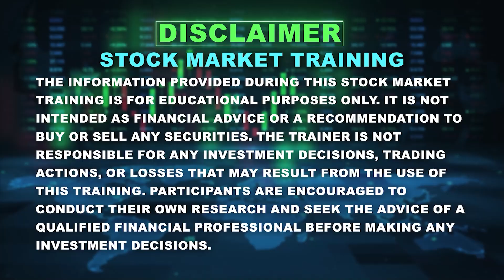ಸಮಸ್ಯೆ ಕೇಳುತ್ತಿದ್ದಂತೆ ನೋಟ್ ಮಾಡ್ಕೊಂಡ ಡಿಕೆಶಿ! | DK Shivakumar at Janaspandana Program | Vistara News